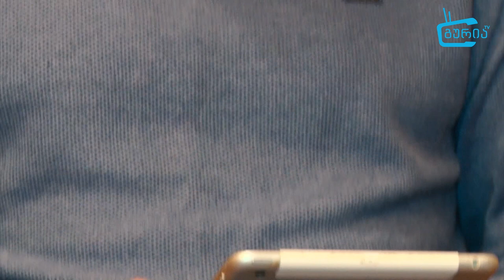ეპიზოდები გურიიდან S2 E12 ჩოლოქის ბრძოლა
1918 წელი, ოსმალეთის იმპერიის ჯარების შემოჭრა საქართველოში, ბრძოლა ჩოლოქზე და ოზურგეთში